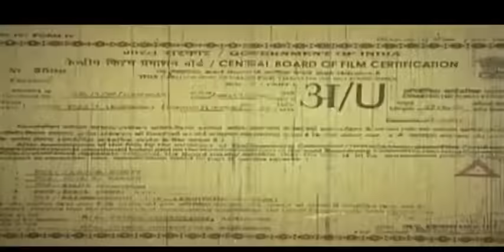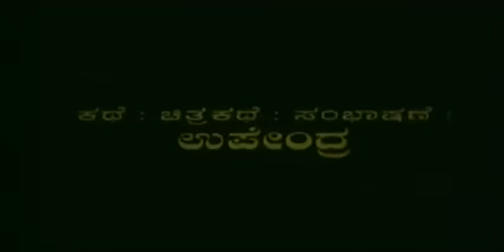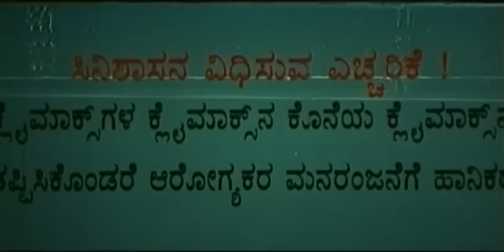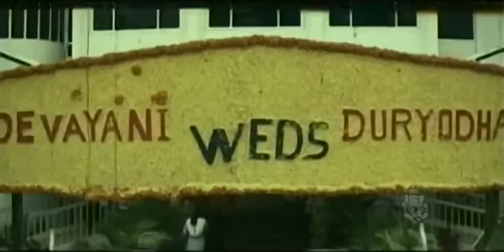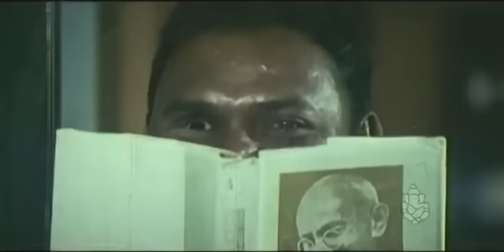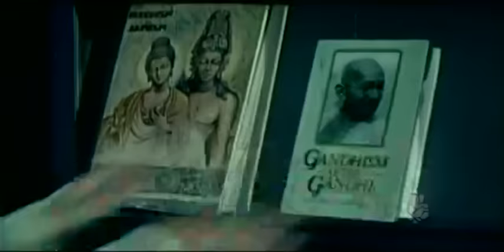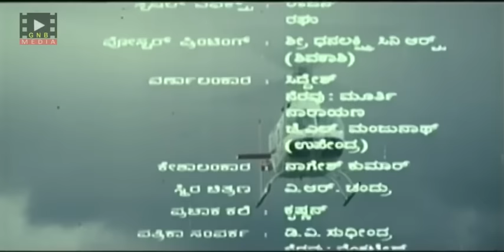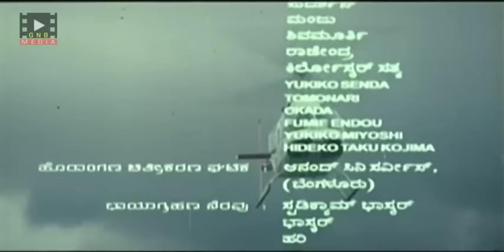Super Star (2002) Kannada Full Movie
👉𝘿𝙢📤 𝙔𝙤𝙪𝙧 𝙈𝙤𝙫𝙞𝙚𝙨 𝐇𝐞𝐫𝐞👇
 𝐃𝐦 𝐘𝐨𝐮𝐫 𝐌𝐨𝐯𝐢𝐞𝐬

Produced By:- Hanumantha Inambar

Starring:- Upendra
Keerthi Reddy

 Super Star Kannada Full Movie